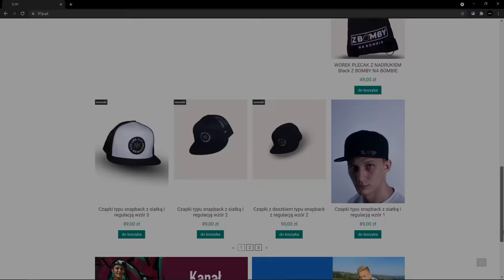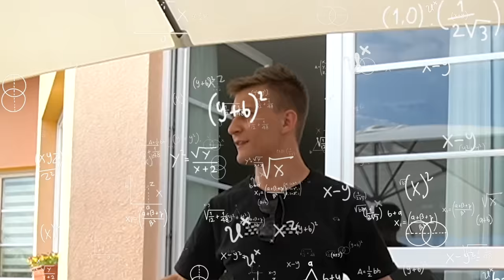OD 2 LAT TO PLANOWALIŚMY 😅